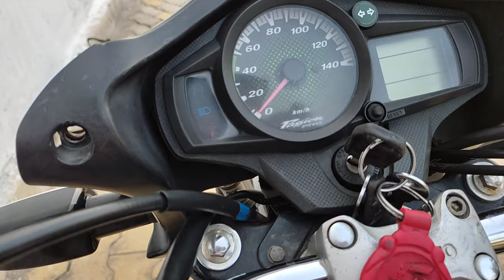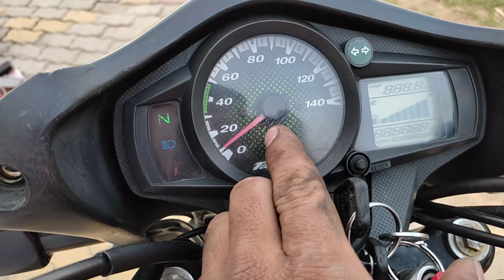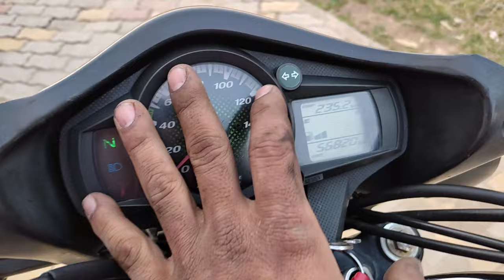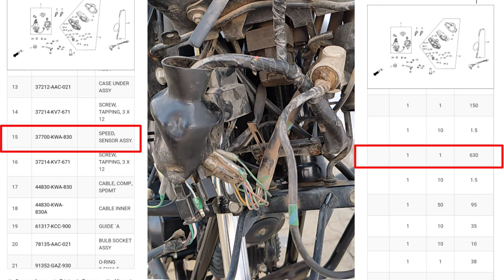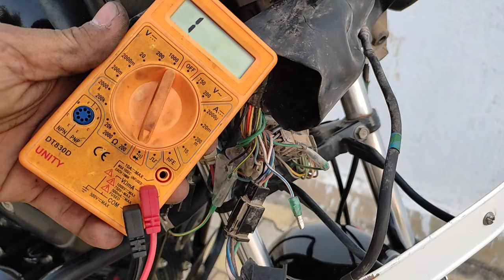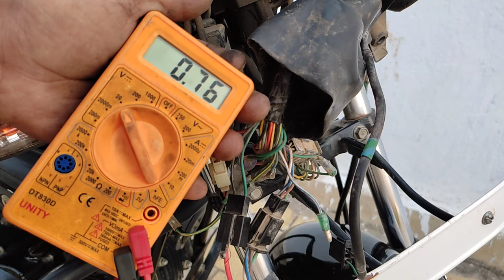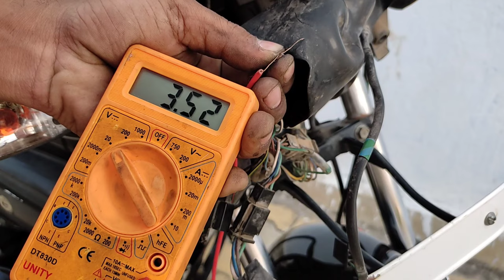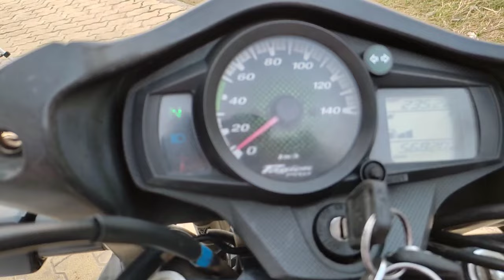Hero Passion Pro Digital Speedometer Not Working (Sensor issue)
Hlw Friends

आज की इस वीडियो में हम डिटेल के साथ बताए हैं कि पैशन प्रो डिजिटल मीटर वर्क ना करें तो कैसे उसका प्रॉब्लम सॉल्व किया जाता है वायरिंग को कैसे चेक किया जाता है और सेंसर खराब हो तो कैसे पता किया जाता है तो आज के वीडियो बहुत ही इंटरेस्टिंग होगी वीडियो अच्छी लगे वीडियो को लाइक कर दीजिए शेयर कर दीजिए और मेरे चैनल को जरूर से जरूर सब्सक्राइब करके बैल आइकन को प्रेस कर दीजिए

किसी भी BS6 बाइक या स्कूटर का पीडीएफ वायरिंग डायग्राम या फिर बुक चाहिए तो मुझे इंस्टाग्राम या फिर टेलीग्राम पर कांटेक्ट कर सकते हैं Full HD 1080p